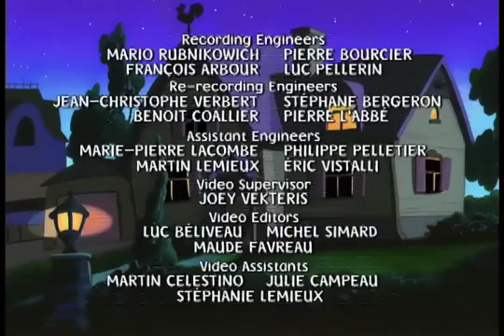Mona the Vampire - The Dreaded Human Spider